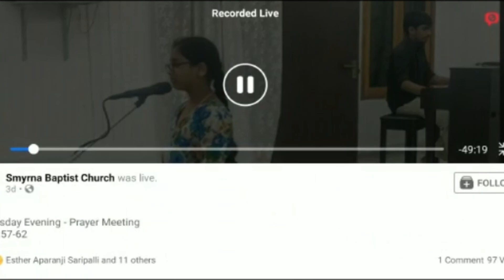God's sufficiency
In the wilderness, the Lord provided them with physical bread and meat from heaven. In this wilderness of the world, the Lord has provided us with himself.